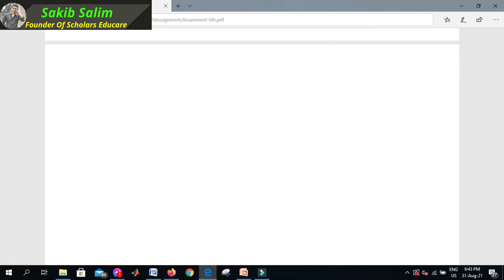HSC 2021 6th Week Assignment Solution Higher Math 2nd Paper HSC Assignment 2021 6th Week Math Answer